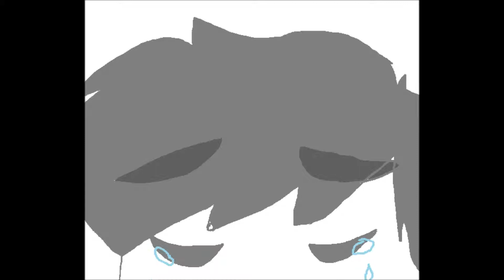lovesick phil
nevershoutnever - lovesick
(I don't claim rights to the soundtrack)